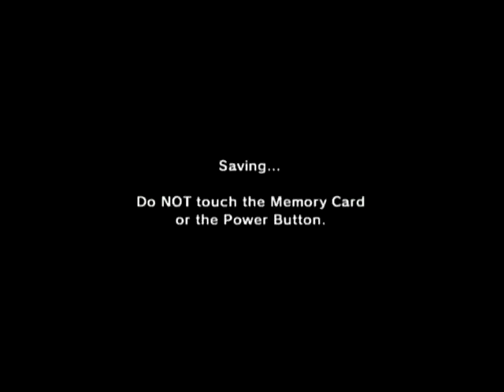Ocarina of Time - 3 Heart Challenge [Part 12] ~ Hypothermia. Wonderful.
This video contains the Ice Cavern with a few extras.